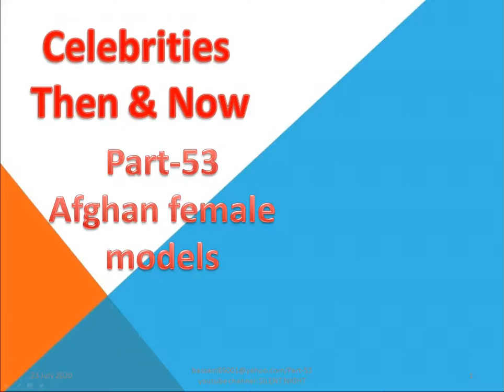Afghan Female Models-Part 53/Camera Sound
Zohra Yousuf Daoud
Zohre Esmaeli
Bahari Ibaadat
Zallascht Sadat